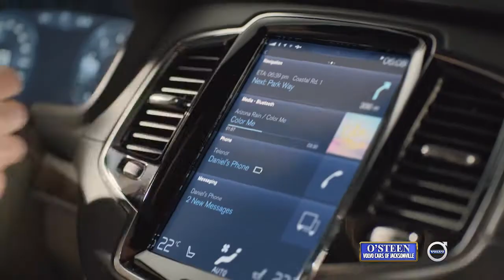O'STEEN VOLVO CARS OF JACKSONVILLE - March TV XC90 and XC60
O'STEEN VOLVO CARS OF JACKSONVILLE -

Sales(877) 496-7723 Service(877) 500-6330 Parts(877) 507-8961